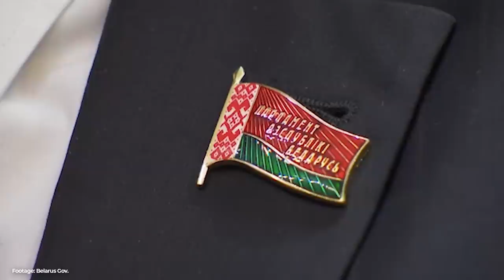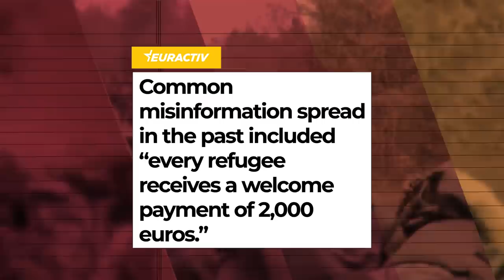Belarus: Refugees as a Political Weapon? - VisualPolitik EN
How is it possible that Belarus is sending Syrian and Iraqi migrants to Poland's borders? In case anyone was wondering, Belarus is far away from the Middle East. Under no circumstances is it a natural transit country.

And yes: this is all due to a political campaign orchestrated by the Belarusian dictator, Alexander Lukashenko, in retaliation to the EU sanctions. Belarus has always been a dictatorship but, in recent months, it has increased its levels of repression. Europe has responded with economic pressure. And Belarus has been trying all this year to do as much damage to Europe as possible in response.

But... What do Syrian and Iraqi refugees have to do with all this? How has Lukashenko been able to use them for his plans? And what are the consequences of all this? In this video we tell you.